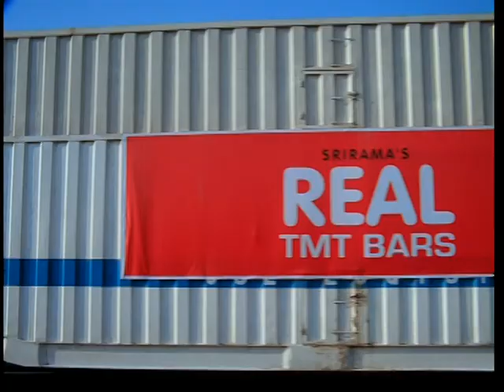Real TMT Bars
An ad film showcasing the strength of Srirama's Real TMT Bars